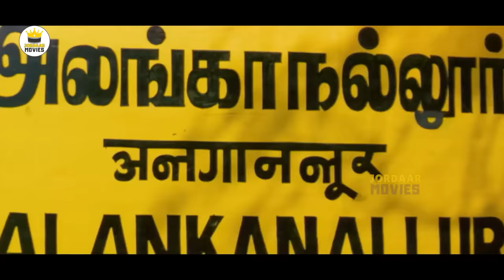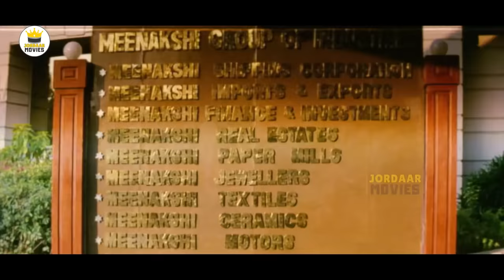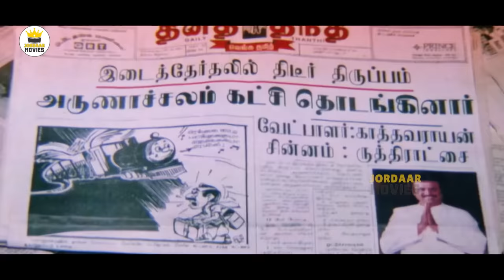Rajinikanth, Soundarya, Rambha, Raghuvaran Telugu FULL HD Action Drama Movie || Jordaar Movies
Watch Rajinikanth, Soundarya, Rambha, Raghuvaran Telugu FULL HD Action Drama Movie || Jordaar Movies